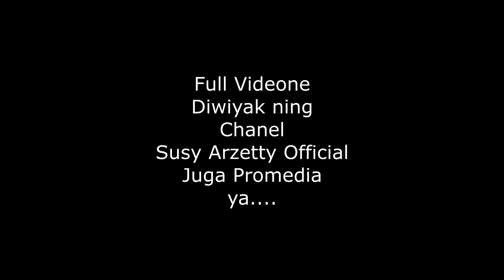SEGA WADANG - SUSY ARZETTY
Terimakasih yang sudah berlangganan subscribe channel waroeng film, tak lupa hatur nuhun sanget buat sedulur taiwan, hongkong, malaysia, korea, singapura, kuwait dan timur tengah semuanya  yang sudah nonton dan mampir di channel Waroeng Film, jika belum subscribe silahkan :

ayo rame-rame kita bangun channel ini supaya banyak manfaat dan hiburan untuk kita semua.

bagi sedulur yang membutuhkan jasa live streaming silahkan hubungi kami.